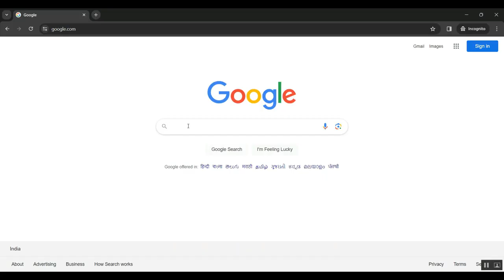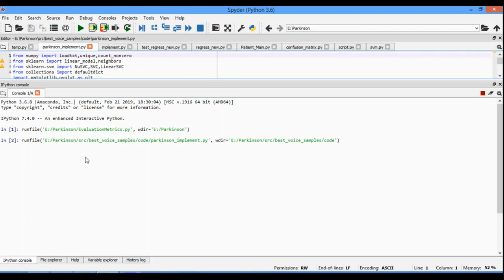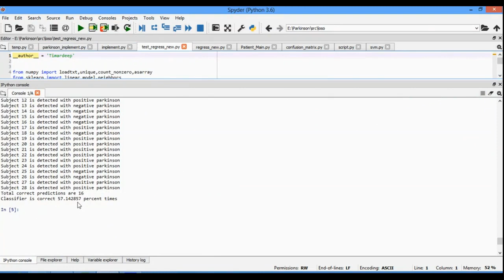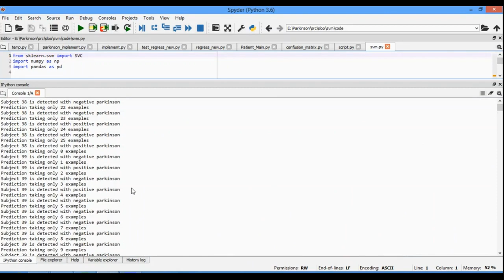Stimulation of the Subthalamic Region Facilitates the Selection and Inhibition of Motor Responses in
IEEE PROJECTS 2024 TITLE LIST

* Complete Source Code
* Complete Documentation
* Complete Presentation Slides
* Flow Diagram
* Database File or Dataset
* Screenshots
* Execution Procedure
* Video Tutorials
* Supporting Softwares

Support Specialization
* 24/7 Support
* Ticketing System
* Voice Conference
* Video On Demand
* Remote Connectivity
* Document Customization